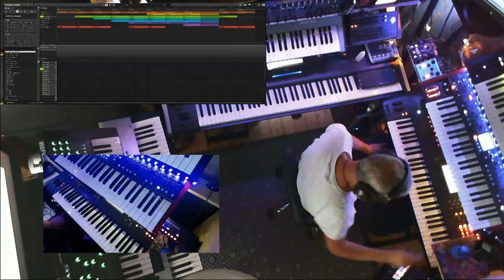Silky Five - NI MK3 / Oasys / Montage / DM12 / K5000S / System8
Synthy rock song, layed down several sequences in the MK3 and "glued" them together in a song. Live playing on the DM12 and Montage.
All sequences custom made/played including drums.

Upper left corner screen is the NI MK3 software showing the song mode. In this case each colored bar represents an instrument and its sequences. It's possible to setup mutliple sounds per instrument.

Used Synths:
Yamaha Montage - FM pads and lead
Korg Oasys - brass pad
Behringer DM12 - lead
Kawai K5000S - pad
Roland System8 - FM bass
NI Machine - drums (2 kits)
Monark and Blue2 (VST) - SFX

External FX:
Nenesis delay pedal and BlueSky reverberator pedal

Video made with Corel VideoStudio Ultimate.